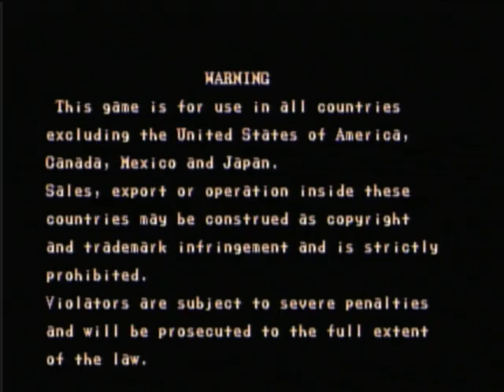Street Fighter II: Champion Edition - Wiiu Online Video Gameplay - Wiiu Noticias